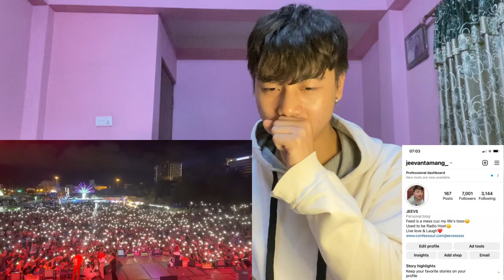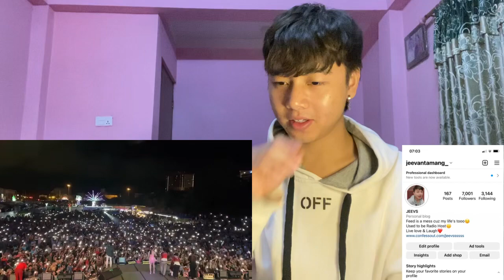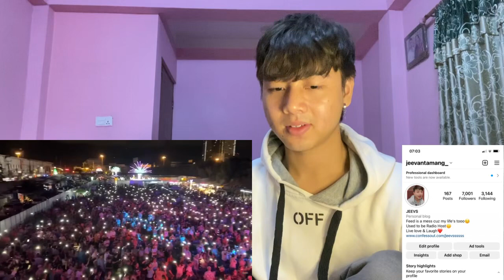อุ๋งอิ๋งแทบกลั้นน้ำตาไม่ไหว !!อุ๋งอิ๋งเจอทะเลดาวครั้งเเรกที่พัทยา ในวันทุบสถิติสนามนี้ | REACTION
อุ๋งอิ๋งแทบกลั้นน้ำตาไม่ไหว !!อุ๋งอิ๋งเจอทะเลดาวครั้งเเรกที่พัทยา ในวันทุบสถิติสนามนี้ บัตร180บ.

เอิ้นฮักนางเอกน้อย - อุ๋งอิ๋ง เพชรบ้านแพง「Official MV」

n

Jeevan reacts

Jeevan reacts